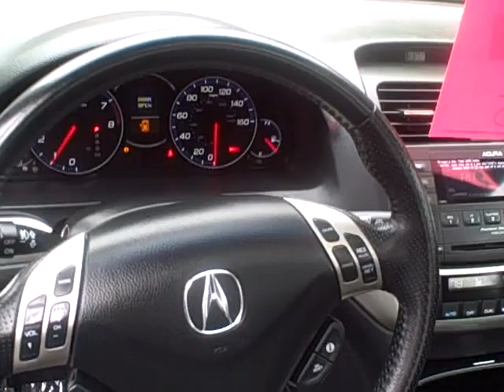2006 Acura TSX Beaverton Oregon | Portland OR